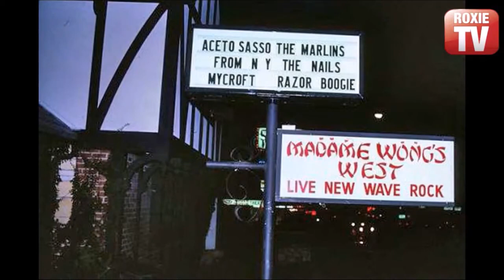Whose Hair Was Bigger? ...Tales from the 80's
80's Scent in this 'In the Trenches'' episode...

This Episode features  John Schubert - Drummer and founding member of the bands Candy, Electric Angels, and The Loveless.

For more about John follow his Instagram at: @candydrummer

Credits:

Ryan Roxie - Host   @ryanroxie

Robby Miller - Research Editor  @robbyrockmiller

Victor Chalfant - Film Editing/Web design/Social Media @vicchalfant

Dave Rattenbury - Euro Team @daveyrocks

Gustav Kronfelt - Graphics @gustavkronfelt

Tess Faber - Intro Voice @tessie_faber

Federica Röbba - Social Media Promotion @federocknroll77

Executive Producer - Mitch Lafon  @mitch_lafon